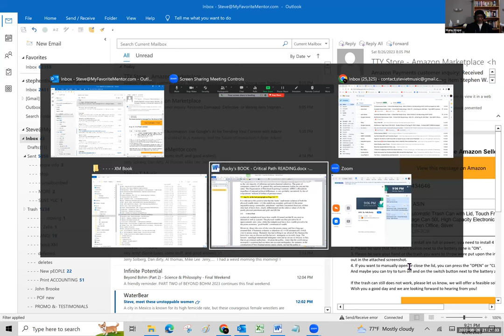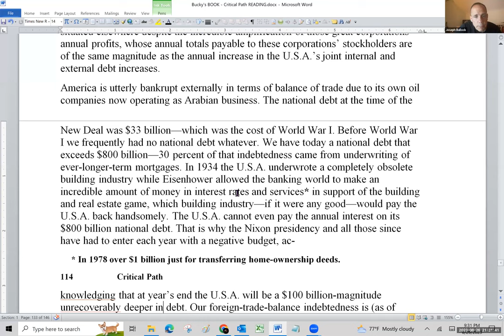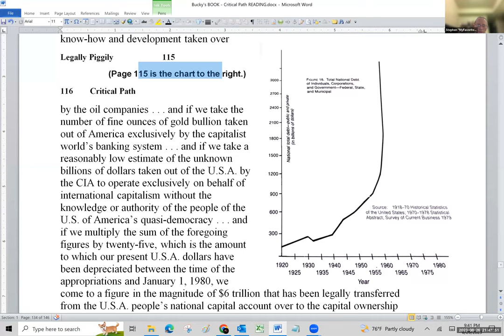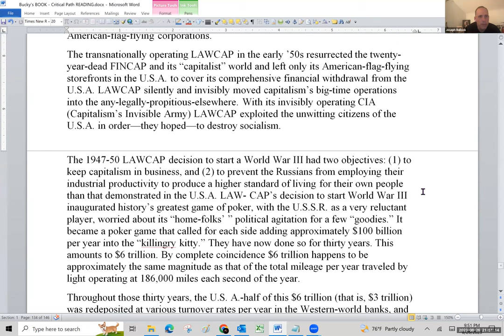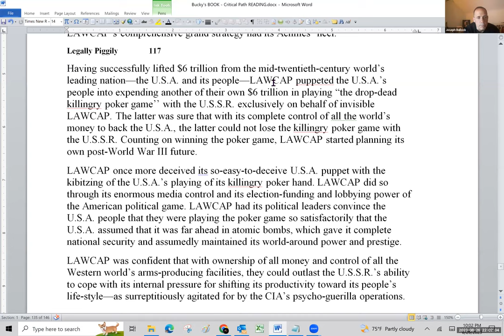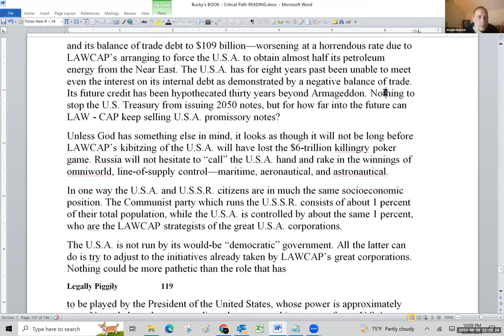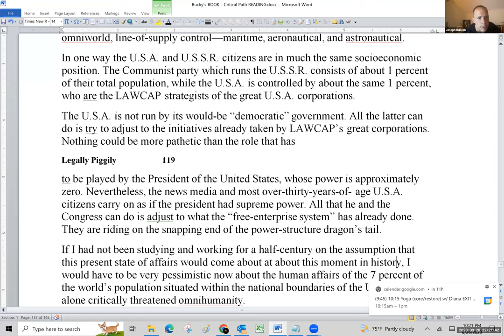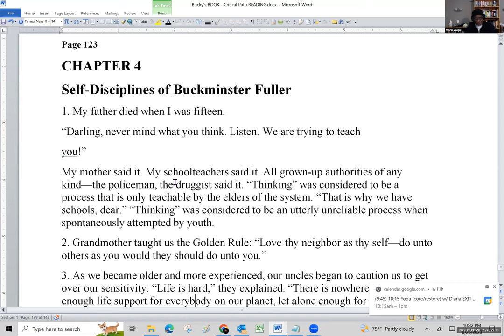Ep #30-2023 – Aug 26-27, 2023 - (1h 53m) - Critical Path, from Page 111 to the end of Chapter 3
Critical Path - Read, review and study from Page 111 to the end of Chapter 3